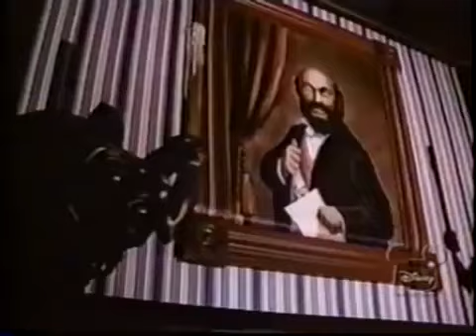Small Cake in Halloween Special 2021/2022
Hey there kids. This is a special video about my best Halloween nights, I included some photos and favorite videos from my “trick or treating night” to my favorite Osmond Brothers Haunted Mansion Special. Enjoy it.